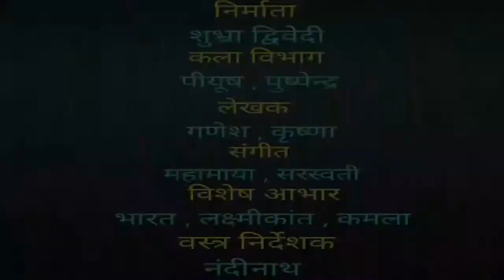षष्टी अस्थि_विशेषज्ञ_श्रीकृष्ण विशेष_प्रस्तुति कृष्ण अस्थि_विशेषज्ञ orthopedic_surgeon Krishna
Here HRKS brings you the information about law and orders of constitution.

In this video we talked about krishna as an orthopedic surgeon and helpful to divyangjan .

Or